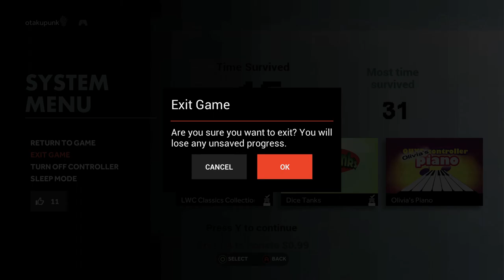OUYA: Perl Diver, Get the Diamonds, Get the Girl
Today we look at Perl Diver